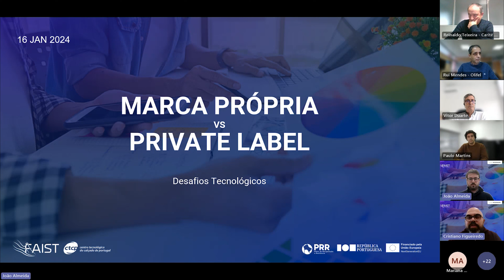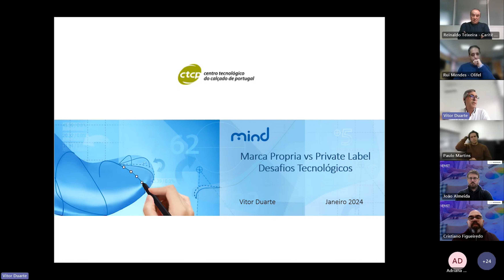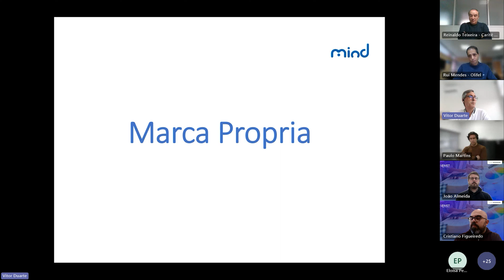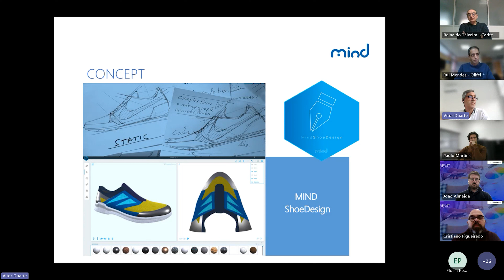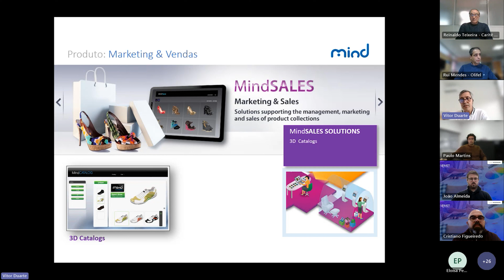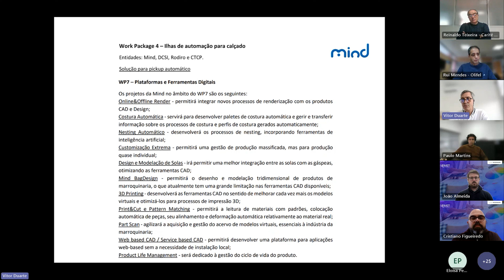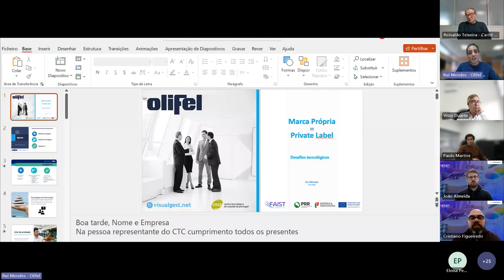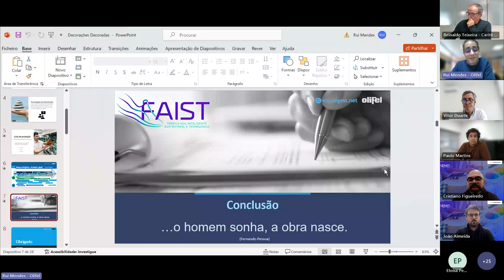FAIST Webinars: Marca Própria vs Private Label - Desafios tecnológicos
No setor do calçado, a dicotomia entre marca própria e private label representa um desafio significativo, com implicações tecnológicas que moldam o panorama das empresas portuguesas. Historicamente reconhecido como um país produtor de calçado de qualidade, Portugal viu-se impulsionado por marcas líderes europeias, as quais introduziram tecnologia, know-how e informação cruciais para a evolução das empresas.

As marcas próprias surgem como uma evolução natural após anos de atividade, estimuladas pela aquisição de competências e recursos através da produção em regime private label. A transição, no entanto, não é isenta de desafios. Apesar de representar um cenário desafiador, optar por ter uma marca própria pode oferecer diversas vantagens significativas. A gestão eficaz da marca própria implica uma abordagem estratégica em vários domínios, sendo crucial para a construção de uma identidade única, maior margem de lucro e um relacionamento direto com o consumidor. Por outro lado, o regime private label oferece uma abordagem mais pragmática, com menor risco inicial e uma produção mais focada nas especificações do cliente. As empresas que optam por esta via beneficiam da agilidade operacional, contudo podem encontrar limitações na construção de uma identidade de marca distinta.

Neste contexto, a implementação de tecnologias avançadas, como aquelas que estão a serem desenvolvidas no FAIST (sistemas de gestão de produto (PLM), web-based CAD e renderização online/offline), aparece como uma estratégia decisiva para superar estes desafios, promovendo uma produção mais ágil, integrada e adaptável às demandas do mercado. A procura por soluções inovadoras no setor do calçado torna-se, assim, não apenas uma necessidade, mas uma vantagem competitiva na procura por excelência e diferenciação.

Nessa perspetiva, no âmbito do projeto FAIST, o CTCP promoveu um webinar designado por "Marca Própria vs Private Label - Desafios tecnológicos", no dia 16 de janeiro (terça-feira), às 14h30. Nesta sessão, moderada pelo CTCP, as empresas convidadas partilharam os seus testemunhos sobre os desafios e as vantagens enfrentados nesta dicotomia, dando principal destaque à importância de uma gestão ágil e eficiente. O foco das suas intervenções irá recair sobre as implicações dessas escolhas nas áreas críticas de gestão, organização, desenvolvimento do produto e relacionamento com o cliente. O evento termina numa sessão de debate aberta, permitindo a interação entre oradores e participantes para discussão e esclarecimento de dúvidas.

Este Webinar foi desenvolvido no âmbito do projeto FAIST - Fábrica Ágil, Inteligente, Sustentável e Tecnológica, investimento apoiado pelo PRR – Plano de Recuperação e Resiliência e pelos Fundos Europeus NextGeneration EU.

Para mais informação consulte o website recuperarportugal.gov.pt.

Esta publicação reflete apenas as opiniões dos autores, o PRR – Plano de Recuperação e Resiliência e o Fundo Europeu NextGeneration EU não podem ser responsabilizados por qualquer uso que possa ser realizado com as informações nela contida.